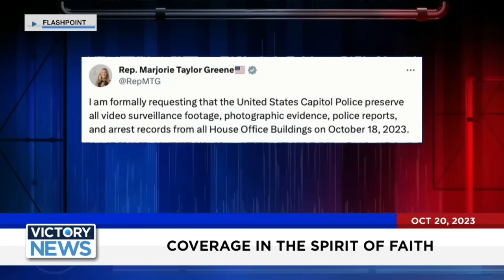Biden Addresses Nation & House Speaker Update with Marjorie Taylor Greene | Victory News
Welcome to VICTORY News coverage in a spirit of faith!

Victory News airs M-F at 11AM CT / 12 ET & 4PM CT / 5PM ET